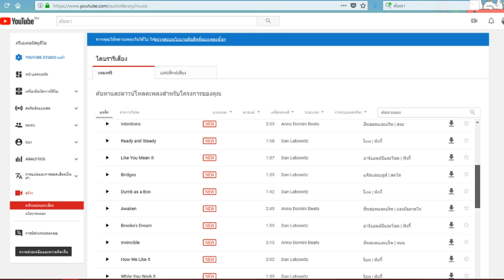10 เพลงฟรีของ Youtube ที่ผมชอบ [2]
รายชื่อเพลงทั้งหมดอยู่ใต้คลิปนะครับ

Advised by CloudZero

Avatar by. SD.LataE

Zzz {Facebooks} zzZ
ใครสนใจที่จะ Donate ให้พวกเราสามารถกดได้ตามลิงก์ด้านล่างเลยนะครับ :)

ขอบคุณที่รับชม ถ้าชอบก็อย่าลืมกด Sub,Like.Share ด้วยนะแจ้!! แต่อย่ากด 2 ทีนะ..